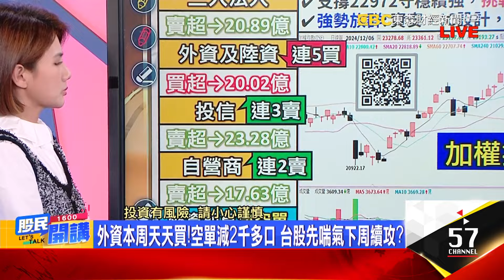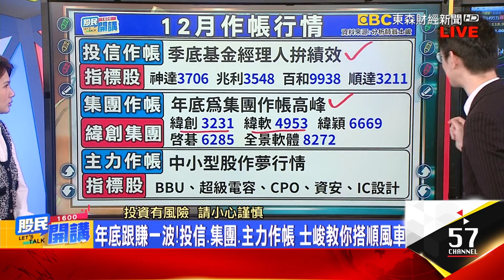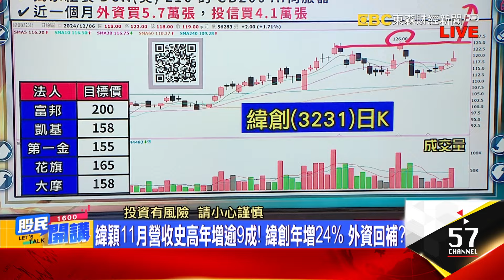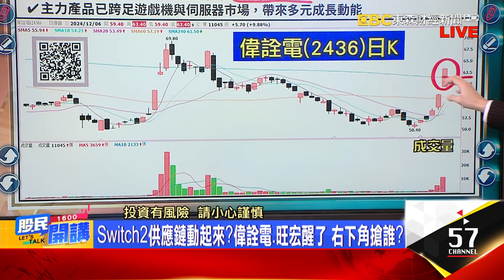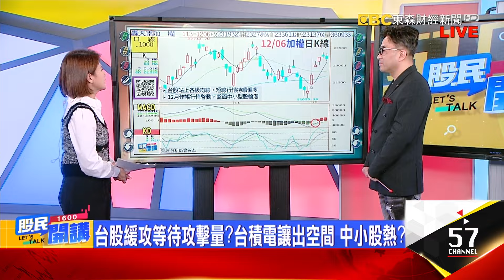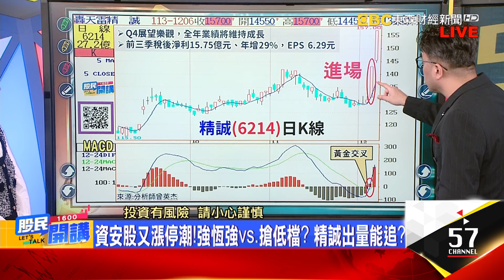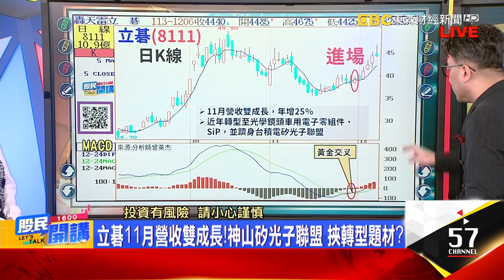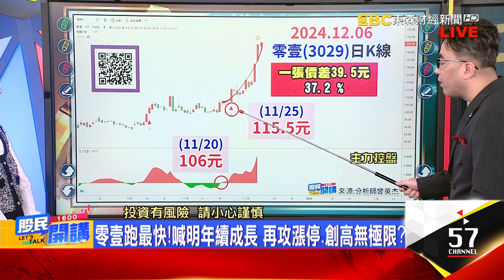外資期現貨偏多!投信.集團.主力3大作帳火力攻哪?資安股又集體闖紅燈!追強or搶低檔?緯創集團可用兵多?任天堂新機超補?偉詮電不悶了?鴻準怎漲的不乾脆?《股民開講》翁士峻 曾英杰 20241206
來賓 翁士峻 曾英杰

台股本周飆930點!資安大軍年底奇襲?AI軟硬體都動了?
台積電ADR回補10/17缺口!本尊前高1090元快過?短壓?
年底跟賺一波!投信.集團.主力作帳 士峻教你搭順風車
馬斯克拚AI!超級電腦規模擴十倍 緯創成老AI大贏家?
緯穎12月來強彈24%站波段高 緯創不漏氣拚落後補漲?
緯穎11月營收史高年增逾9成! 緯創年增24% 外資回補?
華為摺疊新機加持!兆利Q4看俏?投信一直買 卡位營收?
Switch2供應鏈動起來?偉詮電.旺宏醒了 右下角搶誰?
遊戲機+伺服器雙引擎!偉詮電低檔猛虎? 過前高不難?
士峻小叮嚀:台股挑戰23700點! 年底力拚作帳題材

外資本周天天買!空單減2千多口 台股先喘氣下周續攻?
台股緩攻等待攻擊量?台積電讓出空間 中小股熱?
AI下波浪潮?資安軟體股團結力量大 躍資金新寵?
不追投機股!有業績護體的資安股起風了?誰有料?
趨吉避凶有方法! 杰帥兩招選股術 揪出波段起漲點
資安股又漲停潮!強恆強vs.搶低檔? 精誠出量能追?
立碁11月營收雙成長!神山矽光子聯盟 挾轉型題材?
零壹跑最快!喊明年續成長 再攻漲停.創高無極限?
台股短線急漲震盪 怎選強勢股? 杰帥教戰轉折買點
杰帥小提示:作夢作帳行情火熱 多方勢股票逢低布局